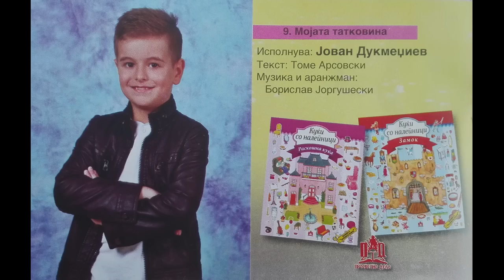Zlatno Slavejce 2016 - Mojata tatkovina - Jovan Dukmedjiev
Златно Славејче 2016 - Мојата татковина
Исполнува: Јован Дукмеџиев
Музика: Борислав Јоргушески
текст: Томе Арсовски
аранжман:  Борислав Јоргушески